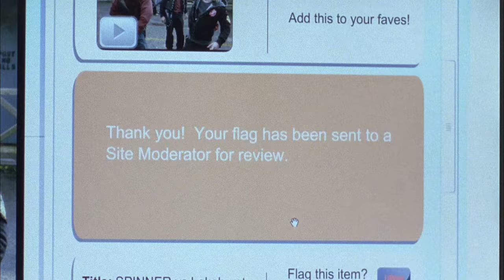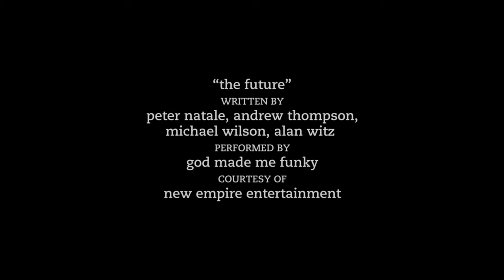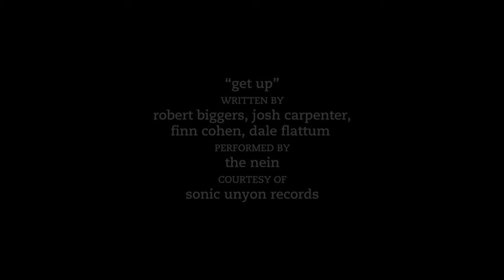Degrassi: The Next Generation 706 - Death or Glory, Pt. 2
Faced with his own aggression and looming mortality, Spinner attempts to prove his ‘masculinity’ by kicking an unnecessary amount of Lakehurst ass. But Jimmy knows that Spinner’s got bigger problems than fighting with Johnny - he’s just been diagnosed with testicular cancer. Spinner’s school-yard fighting is elevating him to internet-celebrity status, but at this rate, Jimmy’s not sure what’s going to get Spinner first: the cancer or the fighting… Meanwhile, Jesse and Ellie gently suggest that newly-single Marco get a life – but they’re surprised when he starts to date Eric, with whom he has no interest. Why does Marco want to pursue this hopeless relationship? Is he really that afraid of being alone?

Season Seven of Degrassi: The Next Generation will venture into new and more provocative territory for adolescents and young adults, as it picks up in the middle of a school year already riddled with tragedy. A fire at Lakehurst, the school of JT's killer, forces many of its students into the halls of Degrassi with explosive results. Amidst the newfound clutter and chaos, Spinner and Darcy deal with dark, personal tragedies, Jimmy and Ashley test their love, and Emma and Manny explore new, surprising relationships - all while hurtling toward graduation. New students struggle to find their places in the school, leading to violence and tears, but also healthy competition and new friendships. At the university house, the gang gets a new roommate, and strays further from the safety of Degrassi. Ellie and Marco discover that exploring their new freedom comes with dire consequences, while Paige, fresh from flaming out of school, gets a great new job, but learns quickly the demands of the real world.